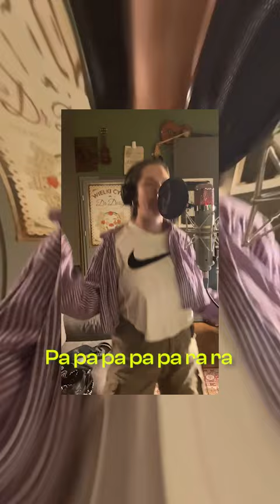Karolina Czarnecka – Fin-de-siecleistka / CośTrzebaWybrać (official making of)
Cyberpunkowy manifest o metaforycznym „końcu wieku”

– Nawiązuję do tytułu powieści Gabrieli Zapolskiej. Ale tworzę własną bohaterkę nowej gry RPG. Nie ma wyboru, więc traci życie – jedno z trzech. Więc pytam ją: „wymkniesz się ze scenariusza czy zostaniesz w narni?” Zdecydujesz się na wejście w ten nowy świat czy pozostaniesz w starym?
„Kończy się wiek” śpiewa ze mną nastoletnia Tosia. Kończy się wiek!
– mówi Czarnecka

„Fin-de-siecleistka” Karoliny Czarneckej promuje projekt CośTrzebaWybrać, w którym artystki różnych pokoleń, środowisk i stylów muzycznych połączyły głosy, zachęcając kobiety do samostanowienia.
CośTrzebaWybrać to dziewięć singli nagranych na zaproszenie Krytyki Politycznej przez: Karolinę Czarnecką, Martynę Jakubowicz, Paulinę Przybysz, Alicję Julię Boratyn, Kornelię Kiszewską, Majkę Jeżowską, Karolinę Cichą, Małgorzatę „Teklę” Tekiel i Zuzannę Wrońską. Producentem muzycznym albumu jest Olaf Deriglasoff, u Czarneckiej – autor punkowego brzmienia.

„Fin-de-siecleistka”
Słowa: Karolina Czarnecka
Wykonanie: Karolina Czarnecka, Antonina Pawlak
Muzyka: Olaf Deriglasoff, Karolina Czarnecka
Produkcja: Olaf Deriglasoff
Miks i mastering: Piotr Pawlak

Making of video:
nagranie i montaż: Natalia Przybysz
efekty i napisy: Małgo Pawlak

menedżerka: Ewelina Krawczyk, Się tworzy

wydawnictwo: Krytyka Polityczna (Stowarzyszenie im. St. Brzozowskiego), 2023